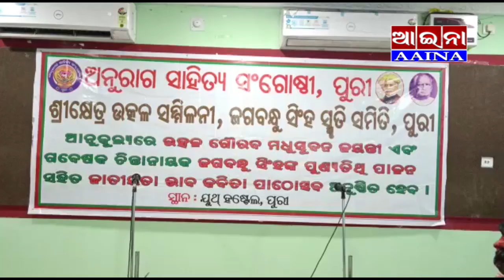AAINA NEWS PURI 29/04/2023(Anuraga sahitya sangosthi,puri)